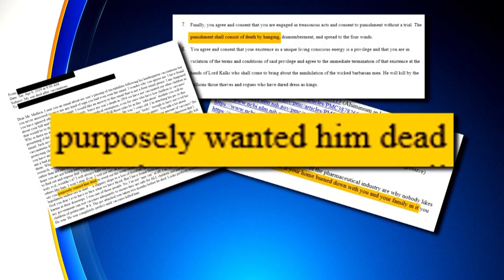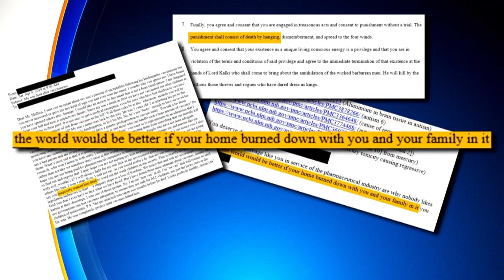Colorado Lawmaker Wants Threatening Elected Official To Be A Felony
Kyle Mullica said he and his family received threats last year.